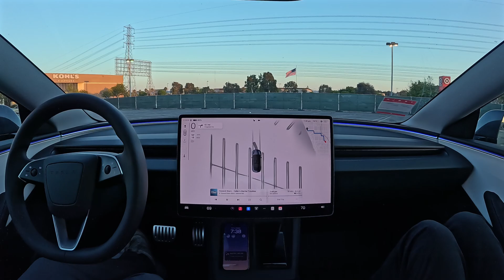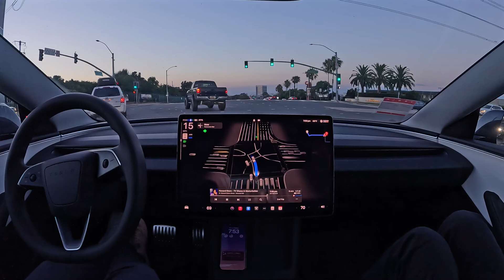Tesla FSD 12.5.1.1 in Manhattan Beach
Tesla FSD 12.5.1.1 completes a zero intervention drive to Manhattan Beach, California

Raw 1x speed footage: